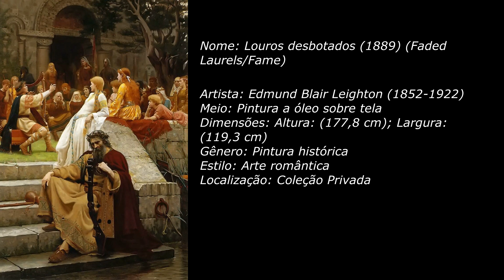ANÁLISE: Louros desbotados de Edmund Blair Leighton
No dia 16 de junho de 2020 estávamos a lançar o nosso vídeo A ceia em Emaús de Caravaggio, hoje, passado um ano, estamos a lançar a primorosa obra de Edmund Blair Leighton, Louros desbotados, ou FAMA, como preferirem.

01 – Homero
02 – Éverton Soarez
03 – Leonardo Smaniotto
04 – Adriana Façanha
05 - Isidorio Rocha
06 – Anchieta Pachu
07 – Salazar
08 – Iniciativa Condor
09 – Gustavo Lima
10 – Vinícius Simas
11 – Larissa Virtuoso
12 – João Mário Abdallah
13 – Fabia Alves
14 – HORUS TM
15 – Hilder Viana

Siga nosso Instagram: @canal.imperiodasartes